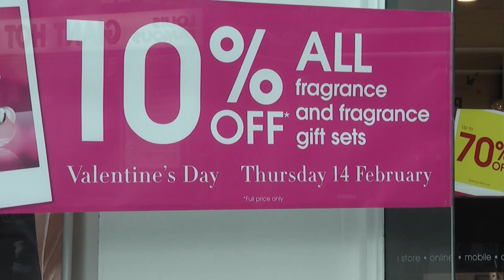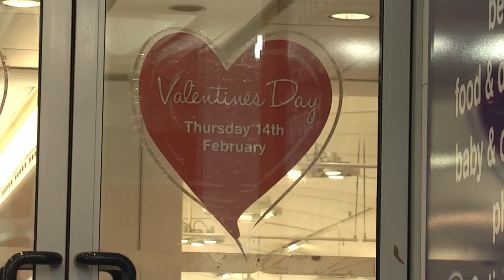Valentines Day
Reported by Charlotte France.